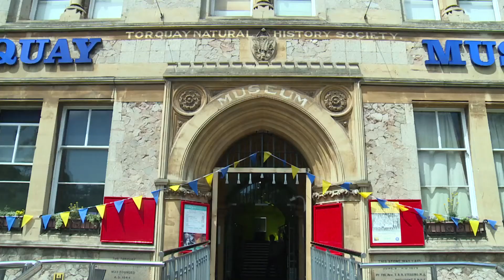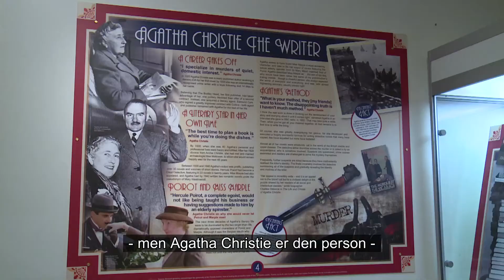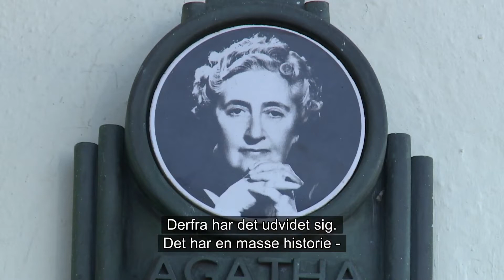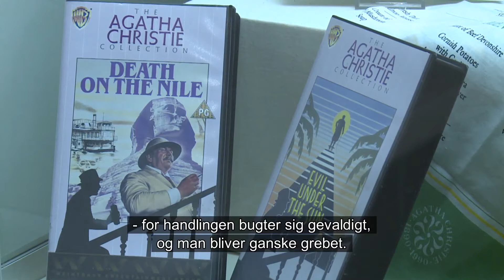Oplev fantastiske Agatha Christies smukke by Torquay i Cornwall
Få også Anne-Vibekes mange rejsetips til oplevelser og gode råd til selve rejsen her: